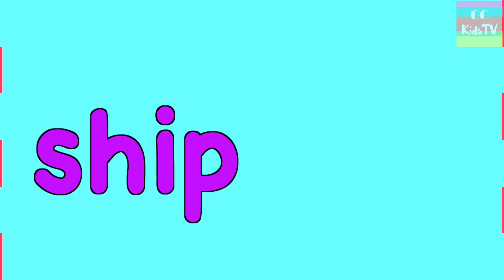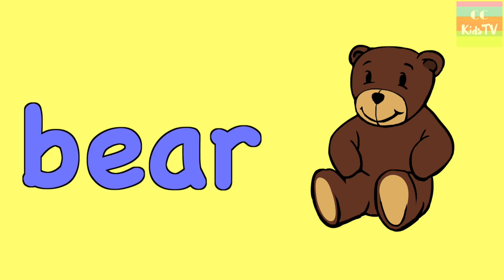Spell Four Letter Words - Flash Cards For Kids - Easy Phonics - Simple Spelling For Kids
Learn how to spell with our fun, animated, flash cards. Simple spelling for kids. Learn 4 letter words. Phonics sounds.